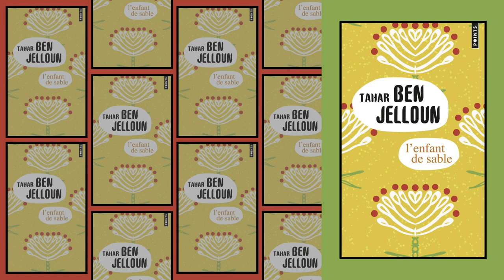5 Wonderful French Books To Read For French Learners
📚 Watch today's video to get some of our best French-language book recommendations! These are books that are all originally written in French that we read during our time as French majors in college at the University of Mary Washington. However, these books are also available in other languages and are still great stories for those who aren't yet ready to take on reading a novel fully in French. These awesome French book recommendations will hopefully leave you with a new book to check out! There are even a couple recommendations that come from places other than France in the French-speaking world, which is a plus for all lovers of la francophonie!

- W ou le Souvenir d'Enfance / W or the Memory of Childhood
- La Petite Fille qui Aimait Trop les Allumettes / The Little Girl Who Was Too Fond of Matches

⏱️ TIMESTAMPS:
Introduction 0:00
Recommendation #1 0:46
Recommendation #2 1:40
Recommendation #3 2:25
Recommendation #4 3:42
Recommendation #5 4:48
Conclusion 5:47